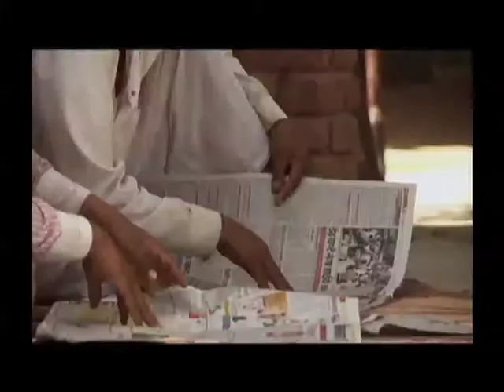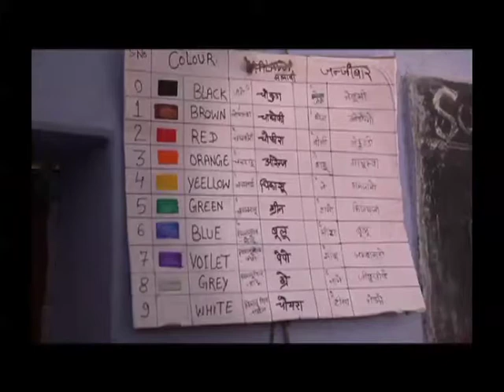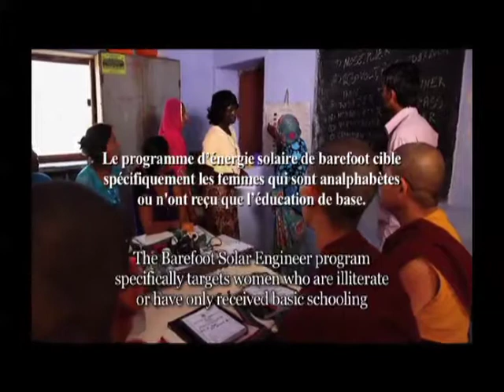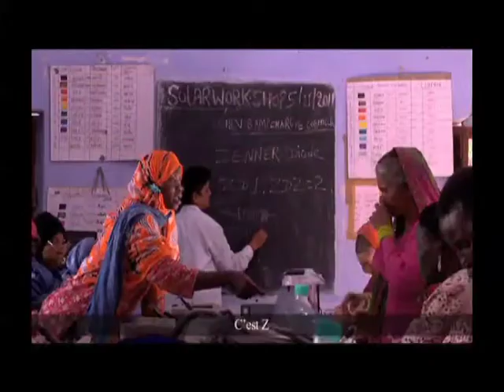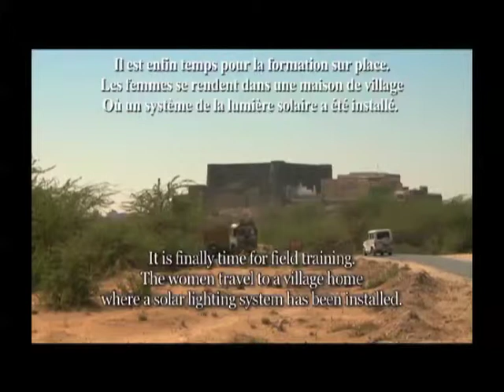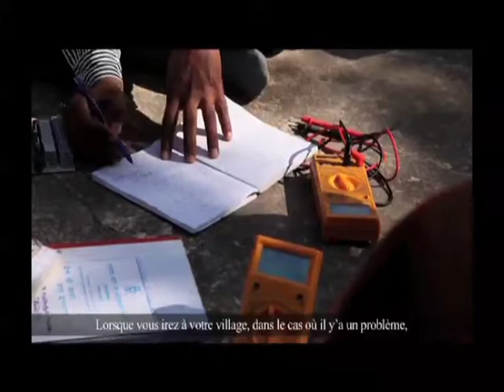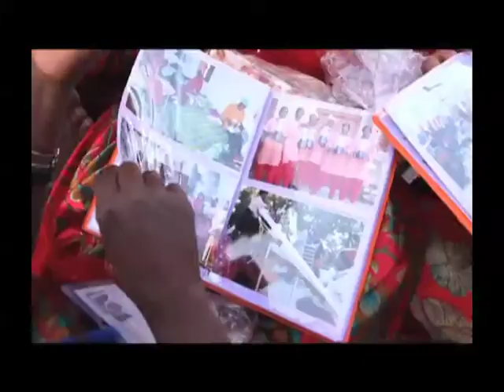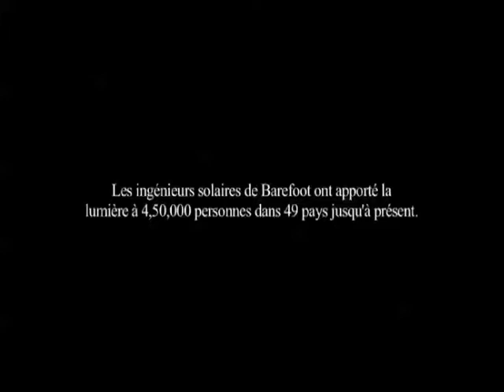No Problem (French)